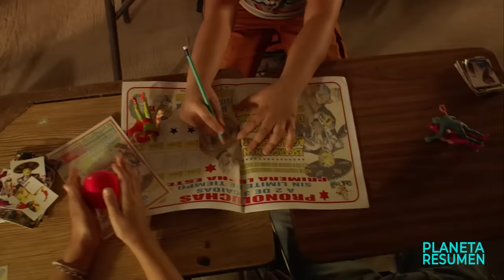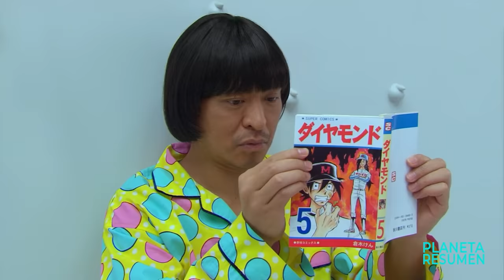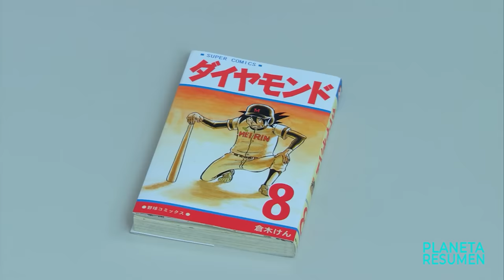QUEDA ATRAPADO UN UNA HABITACIÓN CON BOTONES QUE LANZAN COSAS RANDOM | Resumen en 10 Minutos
Pelicula de corea Resumen en 10 Minutos
Anime en 10 Minutos
Resumen de Atrapado en una caja
Pelicula As the gods will
As the gods will resumen
Pelicula como Squid Game resumen
Resumenes de peliculas.
Resumen.

Un hombre se despierta en una habitación blanca y vacía con botones en las paredes, debe averiguar qué botón presionar para obtener lo que quiere.
Un hombre se despierta solo en una habitación blanca muy iluminada, sin ventanas ni puertas. Cuando presiona una protuberancia misteriosamente fálica que aparece en una de las paredes, un cepillo de dientes rosa se materializa de la nada, cayendo al suelo y poniendo en marcha una cadena de acontecimientos realmente extraña.